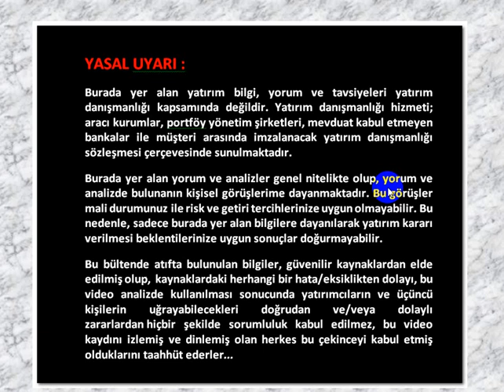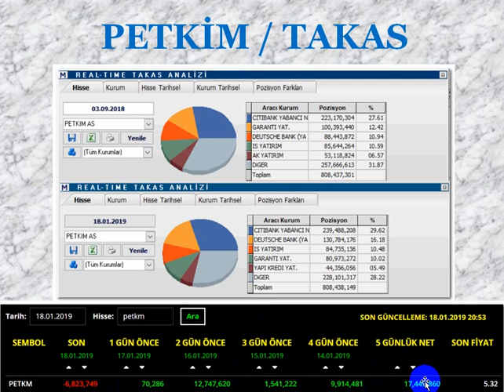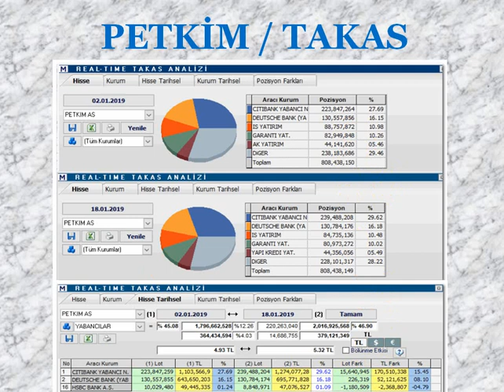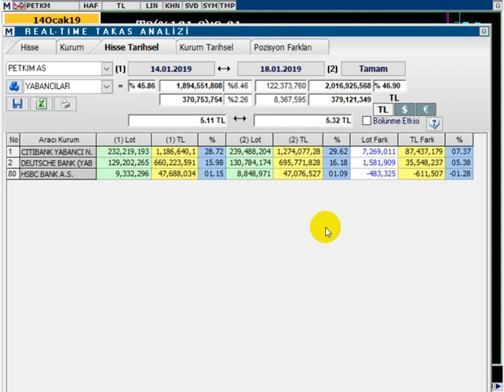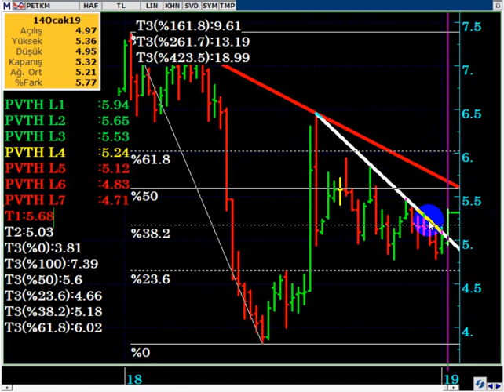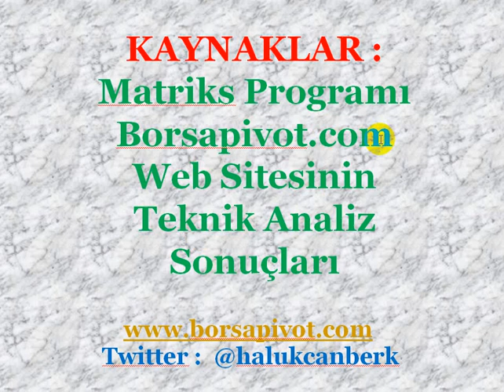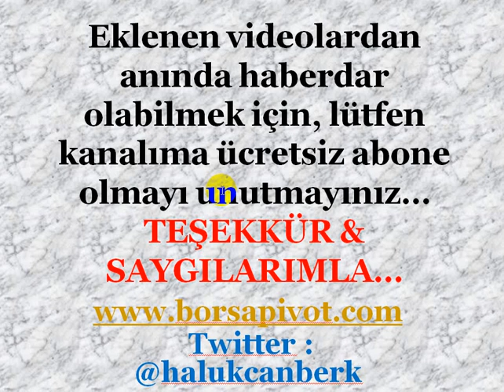PETKİM ; GÜNCEL TEKNİK & TAKAS ANALİZ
petkm,
analiz,
hisse,
petkim,
petkim güncel yorum,
petkm son durum,
yabancı takas,
hisse tüyo
petkm yükselir mi,
petkm hedef,
petkm bu hafta,
ne olur,
hisse öneri,
Aracı kurum hisse öneri,
bu hafta hisse öneri,